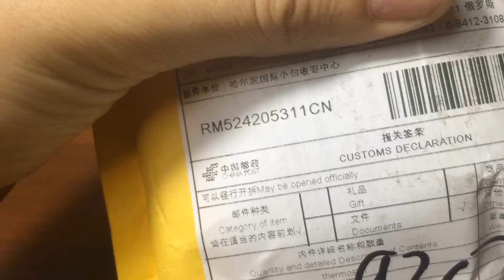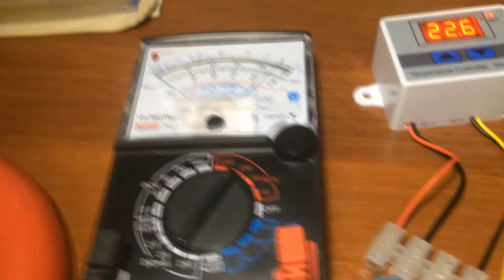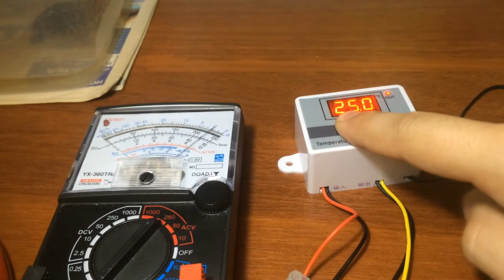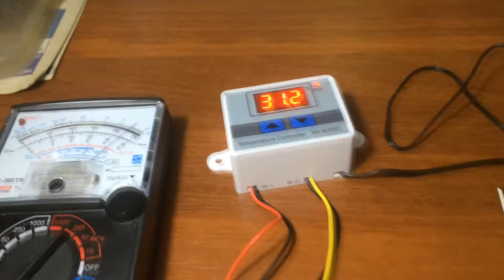Цифровой Регулятор Температуры Термостат 220В 10A для Инкубатора Ntc-датчик-зонд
мини-Цифровой Регулятор температуры
Регулятор термостата переключатель ПЕРЕМЕННОГО ТОКА 220 В 10A Модуль для Инкубатора + 1 м Водонепроницаемый Ntc-датчик-зонд
описание
диапазон измерения температуры:-50 ~ 110 ° C
диапазон регулирования температуры:-50 ~ 110 ° C
для измерения температуры, точность: +/-0.2 ° C
контроля температуры точность: +/-0.1 ° C
измерительный вход: NTC10K L = 1 м водонепроницаемый зонд
входная мощность: AC 220 В
выходная мощность: AC 220 В
Тип выхода: Прямой Выход
выходная Мощность: МАКС 10A
внешний вид размер: 60*45*31 мм
как установить
нажмите кнопку показать начальной температуры
длительное нажатие кнопки ВВЕРХ температура дисплей Мигает, нажмите кнопку ВВЕРХ или Вниз
установить начальное значение температуры
Нажмите кнопку показать температуру Стоп
длинные нажмите кнопку Вниз температуры дисплей Мигает, нажмите ВВЕРХ или Вниз
кнопка Установки стоп значение температуры
пакет включает:
1x220 В Цифровой ИНДИКАТОР Температуры Контроллер 10A Термостат Управления Переключатель + Зонд